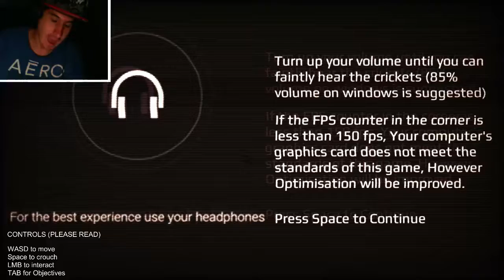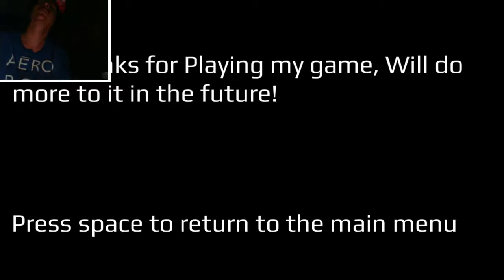Buried Beneath | AY QUE ME ASUSTO ;_;